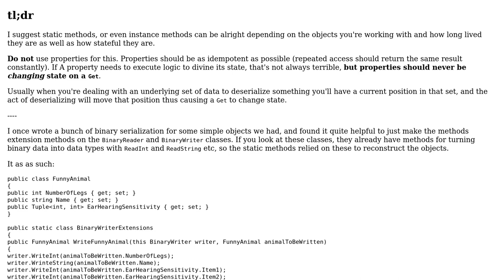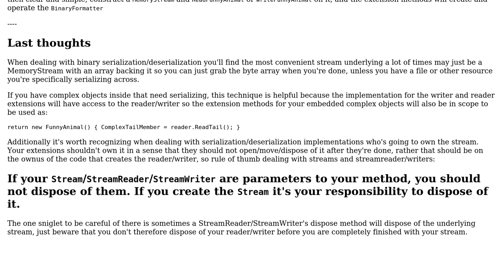Software Engineering: Is serialization better done in instance methods or static methods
With thanks & praise to God, and with thanks to the many people who have made this project possible! | Content (except music & images) licensed under CC BY-SA | Music | Images & others | With thanks to user Mark user Jimmy Hoffa and the Stack Exchange Network Trademarks are property of their respective owners. You are responsible for your own actions.